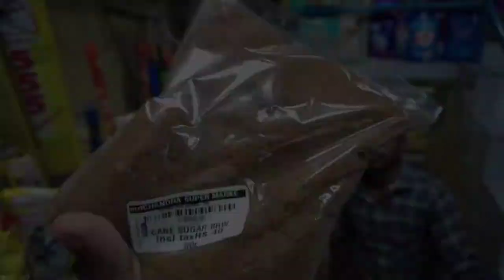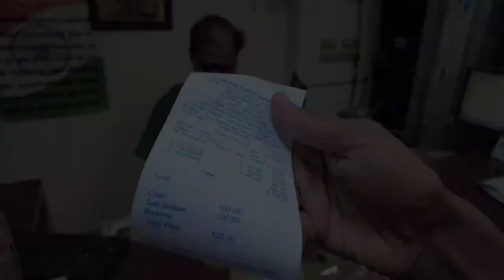14 days only Raw food challenge Vlog || Yoga & Naturopathy Hospital Chennai || Day 7,8,9 Ep.7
4 days Raw food challenge Vlog || Naturopathy Hospital Chennai || Day 7,8,9 Ep.7
so this was a very fast experience for me living whole day without any kind of cook food eating only foods and salads in the naturopathy & yoga with the Hospital Chennai in this vlog I  to cover my covered starting from getting up from the bed in the morning and getting down in the bed in night. what are the things I am experiencing in the naturopathy hospital.
so I got here juice three times and food 3 times I am taking treatment for vericose vein here in this Hospital good and effective way of healing as a alternative medicine system.
search related terms.
naturopathy hospital chennai system.
Facebook homeouttraveller
Instagram homeouttraveller